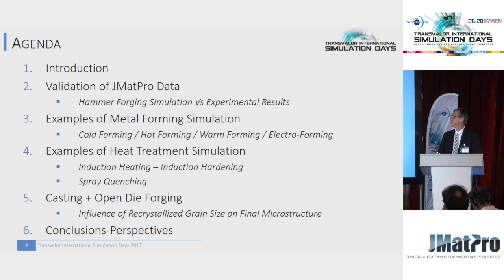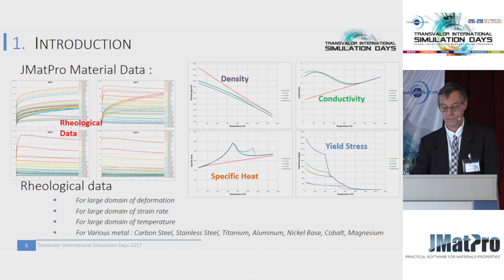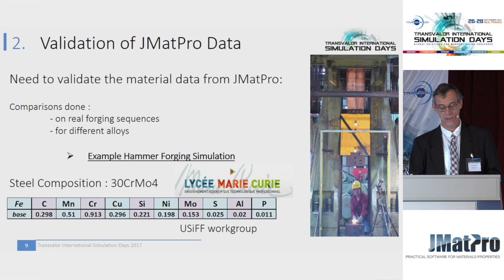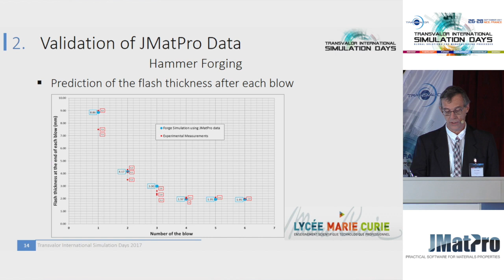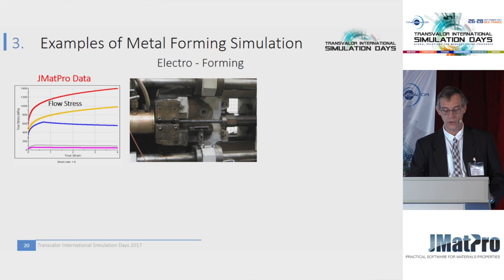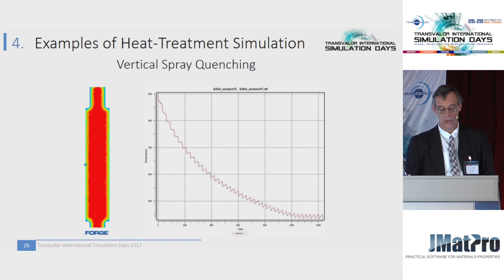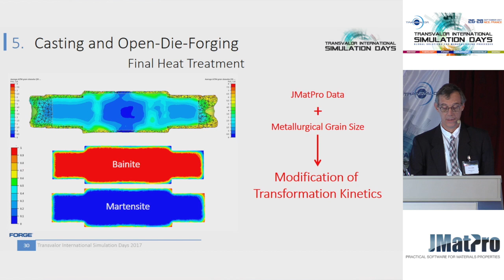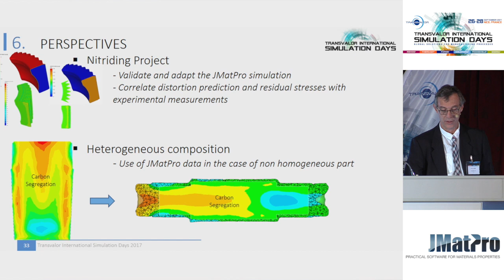TRANSVALOR - Benefits of JMatPro Material Modelling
Material data used in simulation software must be complete and precise enough to be able to represent material behavior in different simulation processes. So, for many years now, Transvalor has been working with Sente-Software to get the maximum benefit using material data from the JMatPro database. This presentation will show some examples of synergy between Transvalor and Sente-Software to improve the modeling of various phenomena.

Les données sur les matériaux utilisées dans les logiciels de simulation doivent être complètes et suffisamment précises pour pouvoir représenter le comportement des matériaux dans différents processus de simulation. Ainsi, depuis de nombreuses années, Transvalor collabore avec Sente-Software pour tirer le meilleur parti des données sur les matériaux de la base de données JmatPro. Cette présentation montrera quelques exemples de synergie entre Transvalor et Sente-Software pour améliorer la modélisation de divers phénomènes.

Speaker: Patrice LASNE, Transvalor